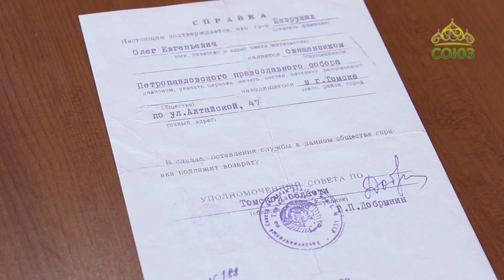Слово пастыря (Липецк). От 14 июля. Таинство Крещения. Продолжение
Проповедь протоиерея Олега Безруких.